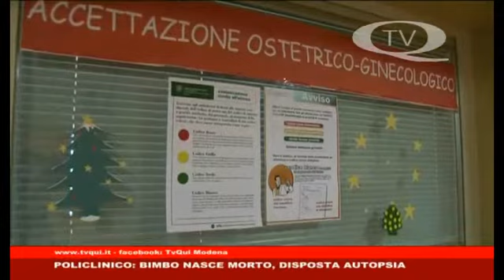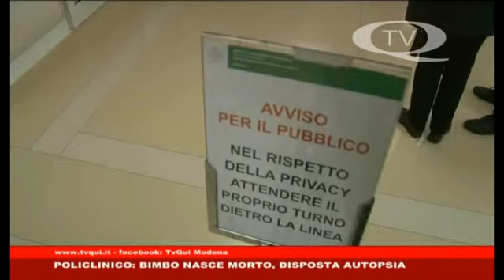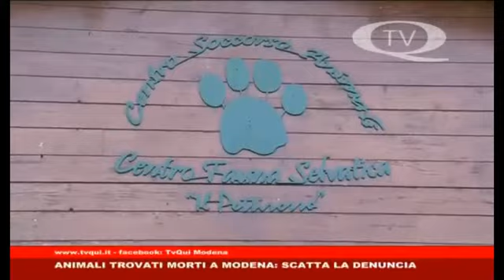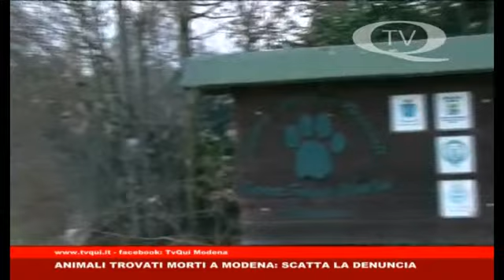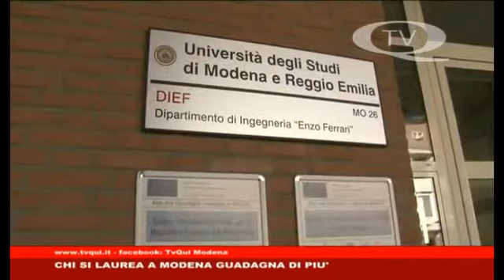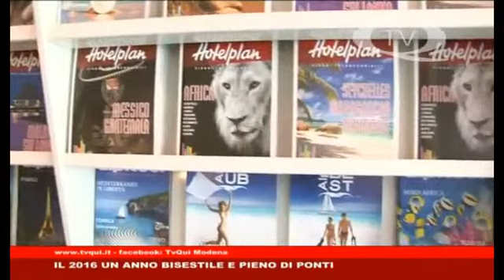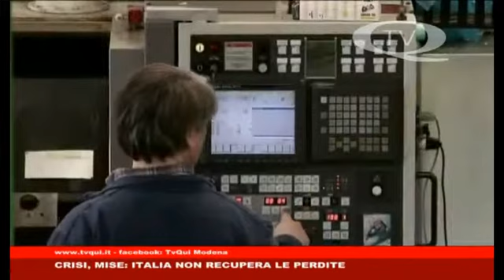TG QUI DOMENICA 3 GENNAIO 2016